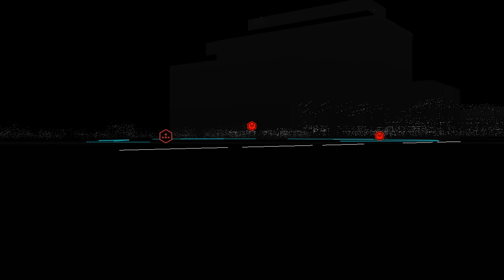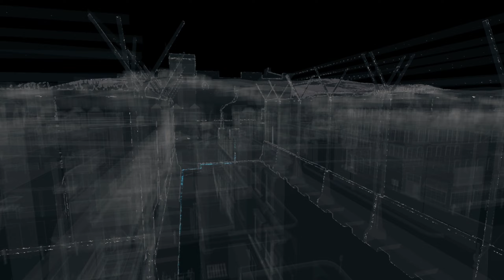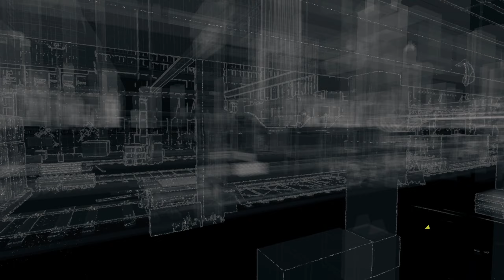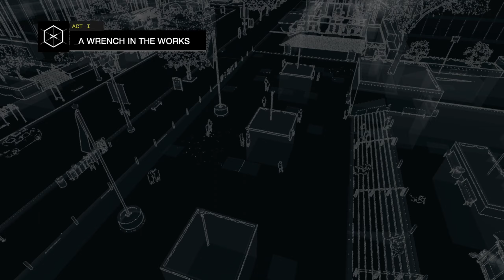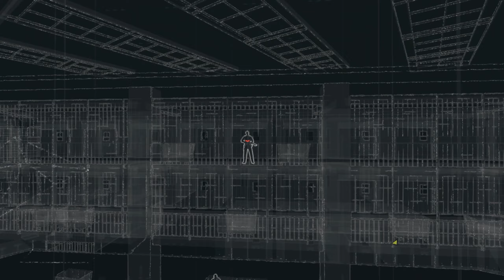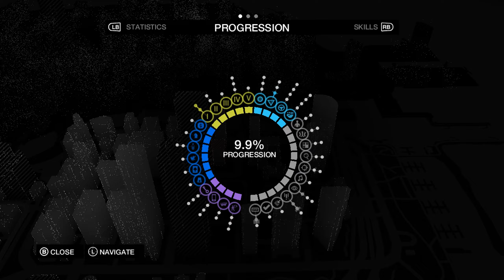Successfully incarcerated! Watchdogs PC Playthrough Episode 3!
Aiden Pearce gets himself incarcerated in order to reach a witness that survived the stadium incident. He finds himself working with Clara and Jodi.